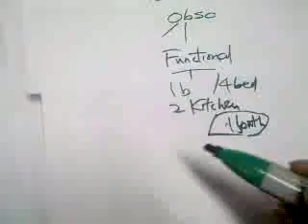KY- functional physical economic